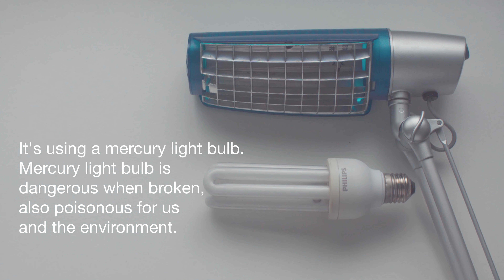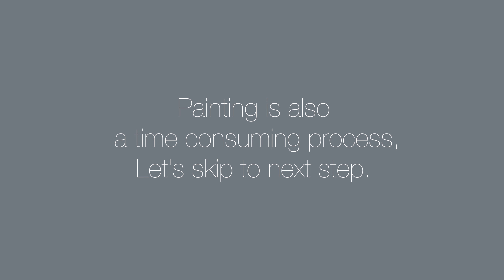I Made a Custom Lamp Shade, Say Goodbye to Mercury | 4K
I made a custom lamp shade with Flux Delta, 3d printer, to make my 10-year-old Philips PLEU 23207 suitable for LED light bulb.

Shot by Sony A6300 + Nikon Nikkor 50mm f1.4 with lens turbo adapter  + Sony 10-18mm f4.0